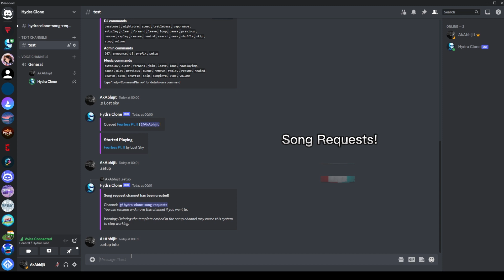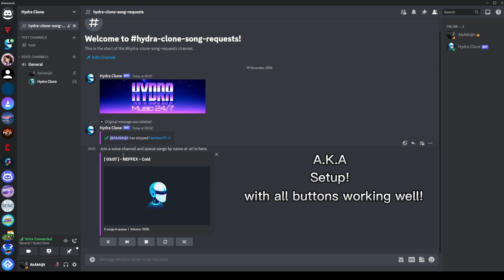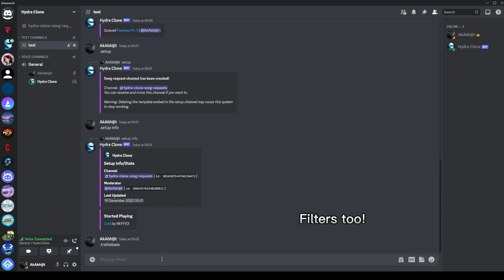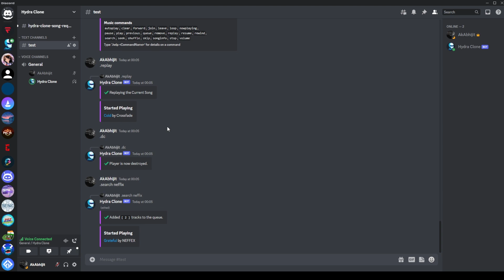How To Make A Discord Bot Like Hydra For Free || SOURCE CODE DOWNLOAD